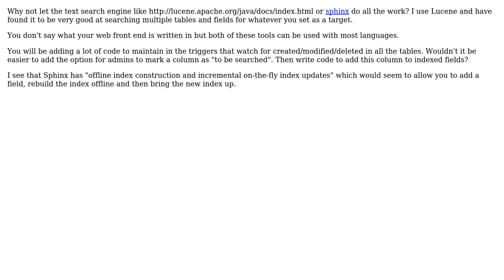Software Engineering: Search multiple tables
With thanks & praise to God, and with thanks to the many people who have made this project possible! You are responsible for your own actions.